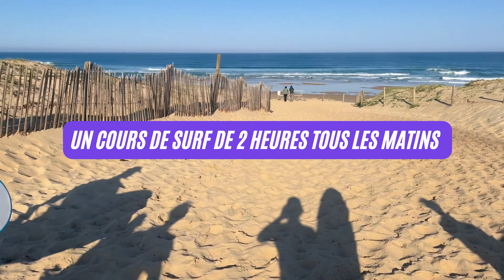🏄‍♀️ Taf, wax relax... en direct du solopreneur·e surf camp I Vlog solopreneure I épisode 6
Comment survivre à son quotidien overbooké de solopreneur·e ?
Comment garder le cap, la motiv, la forme physique et mentale et ne pas craquer ?

La clé, c'est de savoir bien recharger ses batteries !

Comme on était incapables de décrocher vraiment, on a décidé d'organiser un séjour entre solopreneur·es surbooké·es avec la communauté du Board.

Au programme :

▪️ 10 solopreneur·es
▪️ Dans un cadre splendide
▪️ Pendant 3 jours et 3 nuits
▪️ Du surf, du yoga, une piscine
▪️ Un programme mi-taff, mi détente
▪️ Une cheffe à domicile pour bien manger
▪️ Un atelier de développement de compétences

On est ressorti·es de là reboostés, avec un max d'idées et survoltés pour la suite !

J'ai embarqué avec moi mes micros et ma caméra pour te faire vivre l'expérience comme si tu y étais... et pourquoi pas te donner envie de te joindre à nous pour un prochain séjour ?

✋ Si tu me découvres avec ce blog, une présentation rapide :

Je suis Flavie Prévot, ex-dirigeante en grands groupes devenue solopreneure. Je documente tout mon parcours et mes apprentissages dans Le Board, le média chouchou des solopreneur·es en France avec plus de 400 épisode et 200.000 écoutes.

✔️ Matériel utilisé pour la réalisation de ce vlog :
-Vidéo : Iphone
-Trépied : Victiv NT70
-Prise de son : Rode Wireless Go
-Montage : Canva

✔️ Musique originale :
Titre:  Vacs In The Morning
Auteur: Martijn Schmit